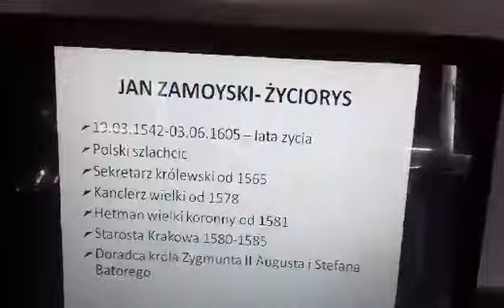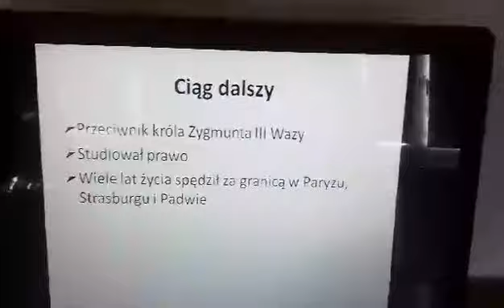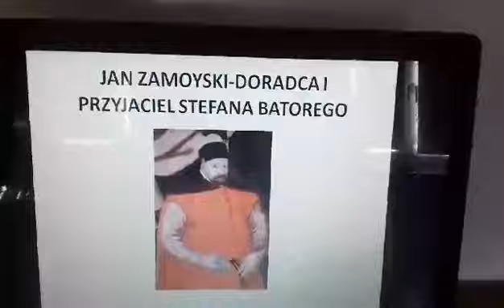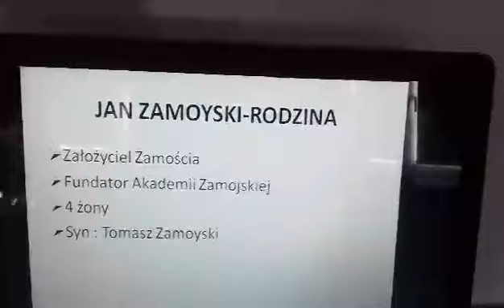ZAMOŚĆ I JAN ZAMOYSKI. Cz.2.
Historia 4 klasa